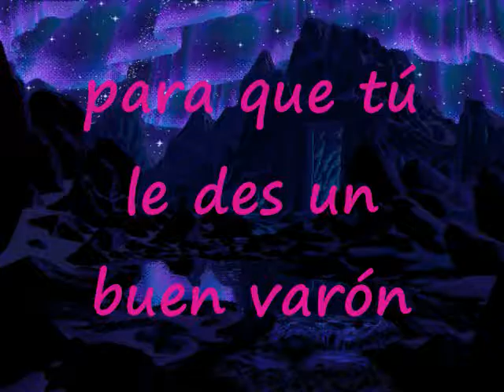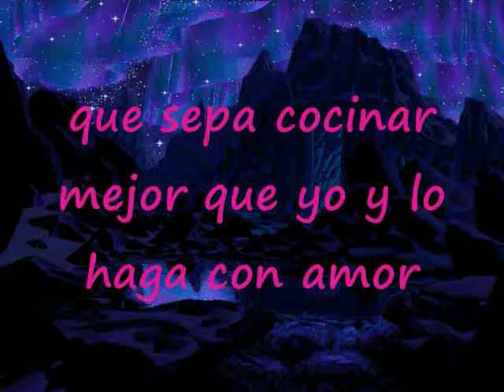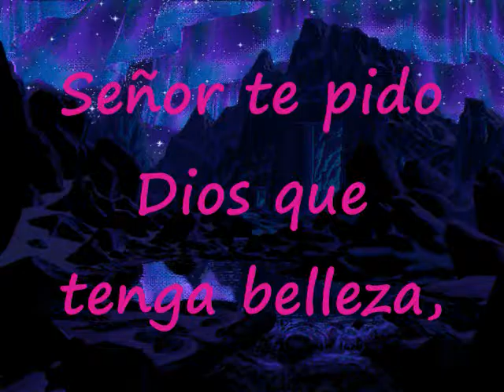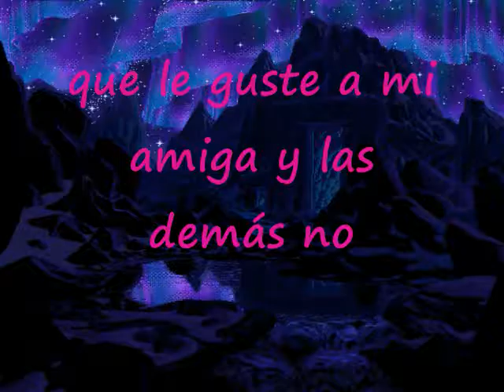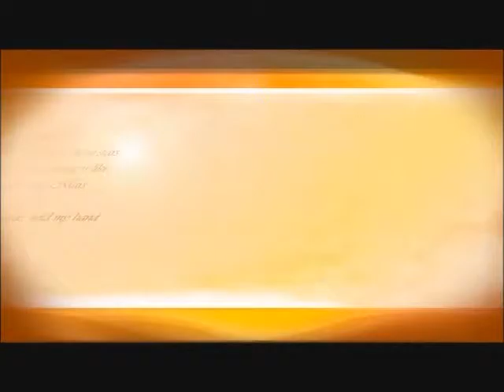Padre Querido Dios Te Pido Por Esta Chica